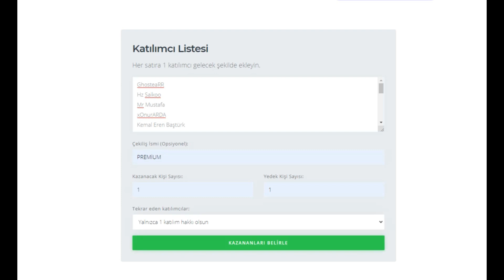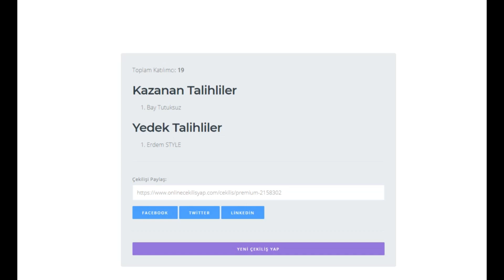Craftrise Skywars / 😱AMONG US KARAKTERİ?😱 (ÇEKİLİŞ SONUÇLARI)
💋 Merhaba :) Ben Berkay Bu Kanalda sizlere eğlenceli videolar sunacağım.Sende ailemize
 katılmak istersen

YENİ DİSCORD ADRESİMİZ

sonoyuncu,

sonoyuncu skyblock,

sonoyuncu ip,

sonoyuncu survival,

sonoyuncu makro,

sonoyuncu hack,

sonoyuncu rush,

sonoyuncu bedwars,

sonoyuncu hile,

sonoyuncu creative,

sonoyuncu kit pvp,

sonoyuncu açılmama sorunu 2018,

sonoyuncu aktivasyon kodu gelmiyor 2018,

sonoyuncu admin,

sonoyuncu arda özcan,

sonoyuncu açılmama,

sonoyuncu bedava sc alma,

sonoyuncu bug,

sonoyuncu bedava skin,

sonoyuncu bedava pelerin,

sonoyuncu bedava vip,

sonoyuncu bynovem,

sonoyuncu bedava hesap,

sonoyuncu bugları,

sonoyuncu canlı yayın,

sonoyuncu creative kafa alma,

sonoyuncu cheat engine,

sonoyuncu canlı,

sonoyuncu cps,

sonoyuncu creative arsa silme,

sonoyuncu creative bug,

sonoyuncu da nasıl pelerin yapılır,

sonoyuncu da nasıl hile yapılır,

sonoyuncu darbe,

sonoyuncu da nasıl pro olunur,

son oyuncu destek,

sonoyuncu en iyi makro,

sonoyuncu erber,

sonoyuncu en iyi skin,

sonoyuncu en iyi pvpciler,

sonoyuncu e posta gelmiyor,

sonoyuncu eski zamanlar,

sonoyuncu en iyi rektler,

sonoyuncu fps ayarları,

sonoyuncu faction,

sonoyuncu futbol,

sonoyuncu fps,

sonoyuncu forge,

sonoyuncu fly,

sonoyuncu farkedilmem,

sonoyuncu skywars,

sonoyuncu skywars coin kasma,

sonoyuncu skywars farkedilmem,

sonoyuncu skywars makro,

sonoyuncu skywars mousecam,

sonoyuncu skywars para kasma,

sonoyuncu skywars kit,

sonoyuncu skywars müzikli,

sonoyuncu skywars balıkçı,

sonoyuncu skywars bug,

sonoyuncu skywars hile,

sonoyuncu skywars kill montage,

sonoyuncu skywars kaan style,

sonoyuncu skywars puan kasma,

minecraft sonoyuncu skywars,

mc sonoyuncu skywars,

sonoyuncu skywars taktikleri,

minecraft skywars,

sonoyuncu bedwars,

sonoyuncu fps,

sonoyuncu farkedilmem,

sonoyuncu kitli hg,

sonoyuncu minecraft,